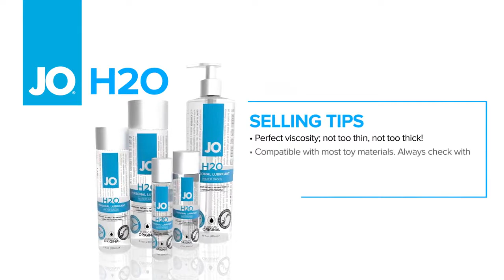JO H2O vízbázisú síkosító